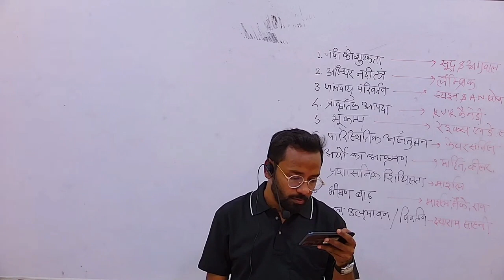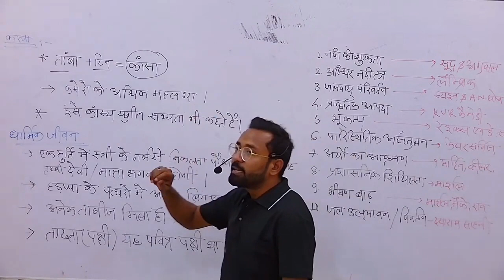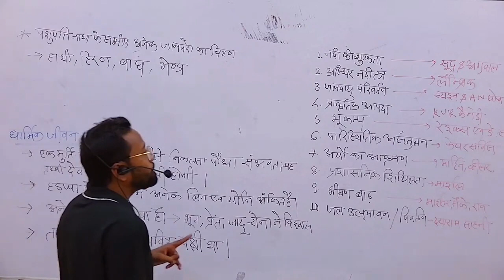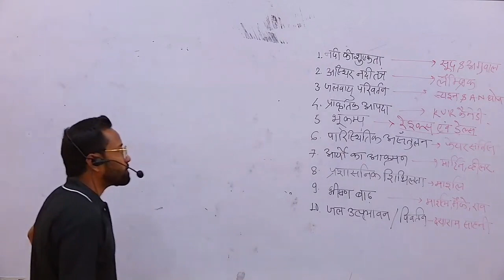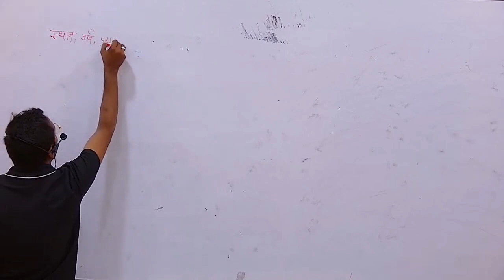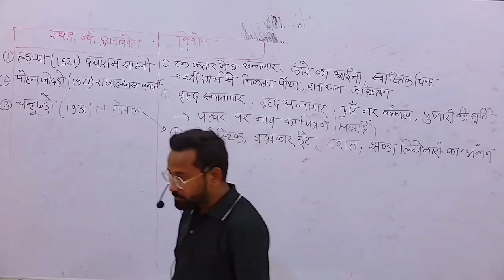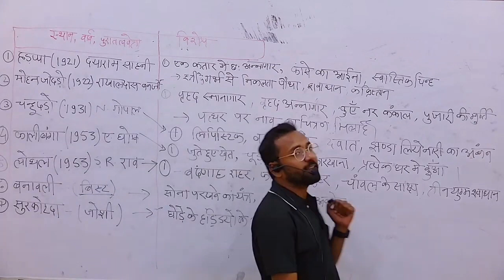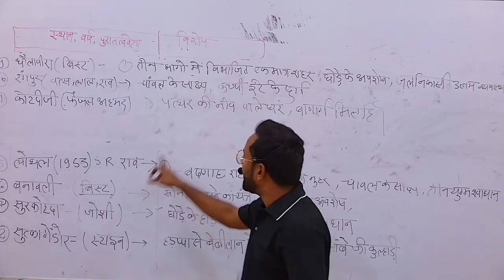ANCIENT HISTORY CLASS -06 BY RAZA SIR 04 NOV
हड़प्‍पा सभ्‍यता भाग 4

Hello students,
                           This is a, "Govt. Competitive Examination EDUCATION Institute (GCEEI)", Only for Disabled and Transgender students.